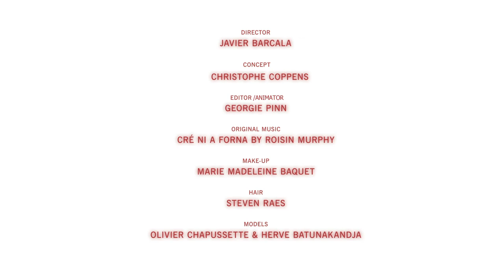CHRISTOPHE COPPENS SS 2012 "WOMEN OF THE FIELDS" feat. ROISIN MURPHY